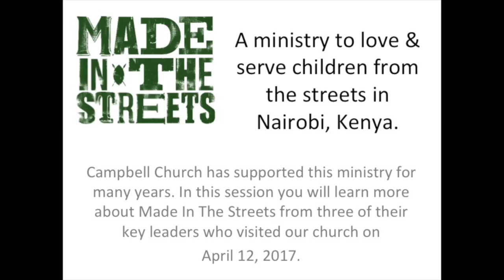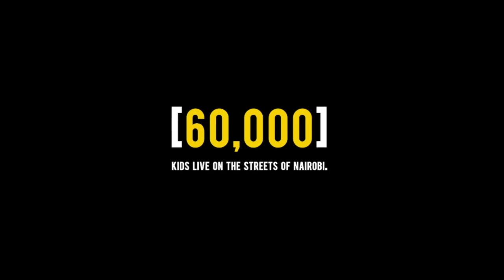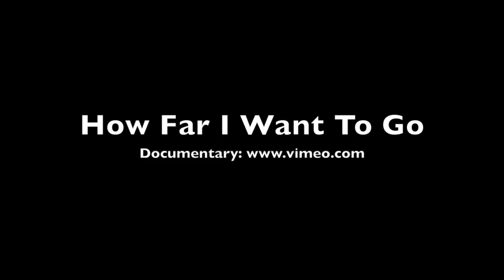Made In The Streets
In this session you will learn about Made In the Streets ministry in Nairobi, Kenya to street children from three of their key leaders.